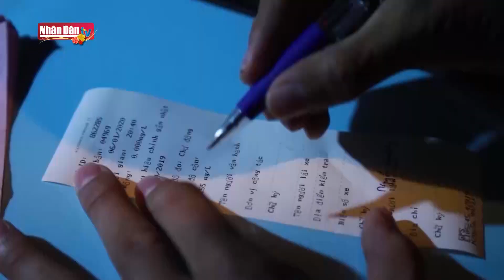Hút đinh, vật nhọn bảo đảm an toàn giao thông | Tin tức giao thông chiều 21/1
Hút đinh, vật nhọn bảo đảm an toàn giao thông | Tin tức giao thông chiều 21/1 | Truyền Hình Nhân Dân
1. Dự Báo Thời Tiết Hôm Nay